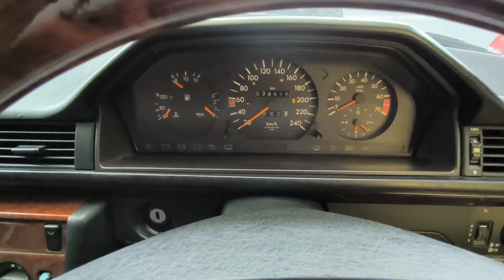Koleksi Mobil Nya Warna Hitam Semua!